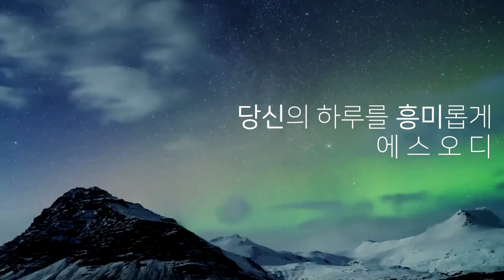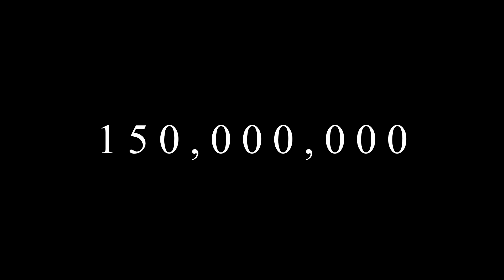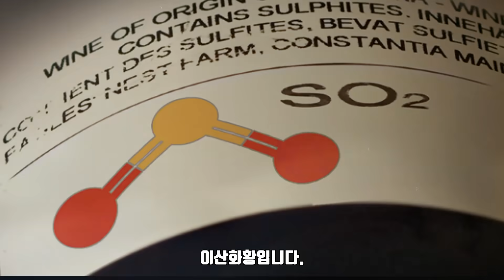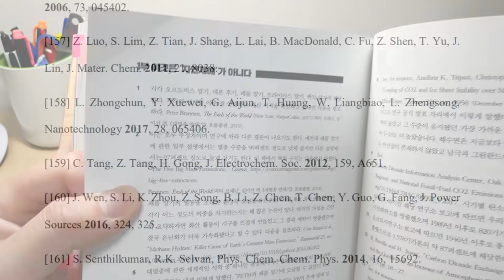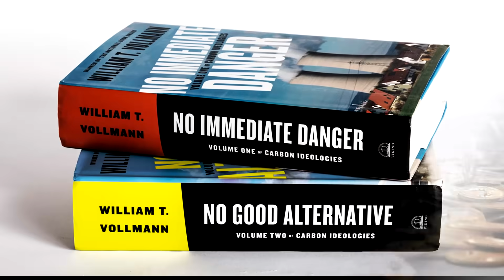MIT "인간에게 남은 시간은 30년"... 가장 과학적인 지구 종말 시나리오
MIT는 2018년, 우리에게 남은 시간은 30년이라고 발표합니다.
지구의 종말이 매우 빠른 속도로 눈앞에 와있지만
대부분의 사람들은 그 사실을 모르고 살아갑니다.

그리고 지금부터 말씀드리는 내용들은 모두 다가올,
가장 과학적이고 현실적인 미래임을 알아주셨으면 좋겠습니다.

흥미로운 영상이길.
감사합니다.

- Chapter
0:00 극심한 더위
0:43 온도 상승시 발생할 재앙
1:19 피해규모
1:49 다가올 미래
3:04 거주불능지구

- 내용출처:
1. 데이비드 월러스 웰즈, “2050 거주불능 지구”, 추수밭, 2020
2. Nauels, “Linking Sea Level Rise and Socioeconomic Indicators”, Environmental Research Letters, 2017
3. Robert McSweeney, “The Impacts of Climate Change at 1.5C, 2C, and Beyond”, Carbon Brief, 2018
4. Ana Maria Vicedo-Cabrera et al, “Temperature-related mortality impacts under and beyond paris agreement climate change scenarios”, Climatic Change, 2018
5. Drew Shindell, “Quantified localized health benefits of accelerated carbon dioxide emissions reductions”, nature climate change, 2018
6. William langewiesche, “How Extreme Heat Could Leave Swaths of the Planet Unhibitable”, VANITY FAIR HIVE, 2017
7. Jochen Hinkel et al, “Coastal flood damage and adaptation costs under 21st century sea-level rise”, PNAS, 2014
8. James Temple, “At this rate, It's going to take nearly 400 years to transform the energy system”, MIT Technology Review, 2018